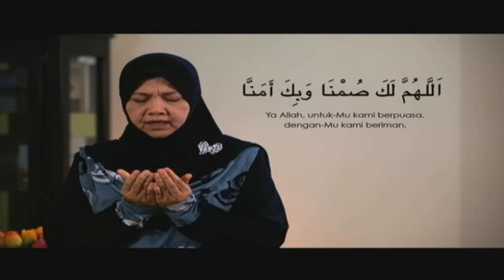Iklan buka puasa TV3 (2015/1436H)